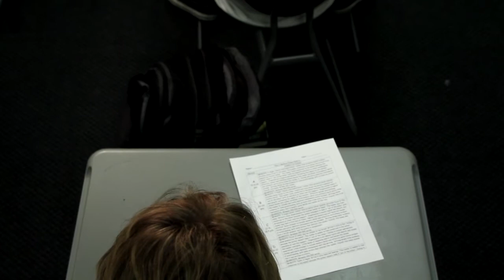The Little Things Trailer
It's not the big things, it's the little things that can drive someone to the brink.

Directed by Nathan Mennel | Andrew Lovgren
Screenplay by Clark Topjon | Braden Gramling
Produced by Clark Topjon
Cinematography by Andrew Lovgren
Edited by Andrew Lovgren

Music
"Je Vous Hais Petites Filles"
Written by Anthony Gonzalez
Performed by M83
Courtesy of Mute

Thanks to everyone who participated in this film.
Special thanks to the e-Communication Video Department